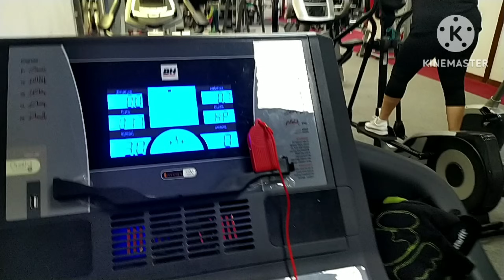ВЛОГ СКОЛЬКА РАЗ В НЕДЕЛЮ НУЖНО ТРЕНИРОВАТЬСЯ?